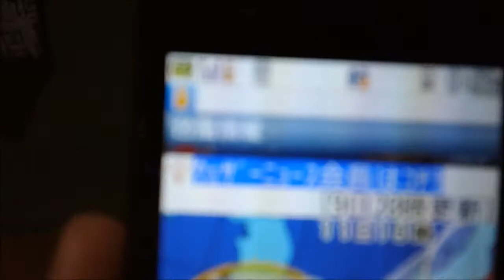十年に一度の強烈台風８号 もう、避けるの無理っぽい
台風八号、瓦が飛ぶのを覚悟しましたがギリギリのところで少し下にそれました！

まさに100ｋｍくらい直前で！！ミラクルです

ってことでアップ